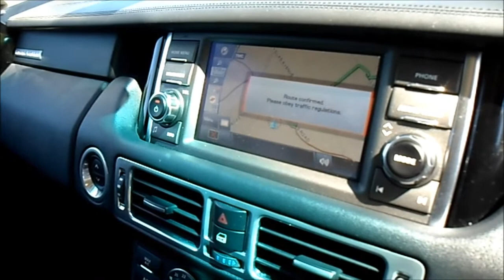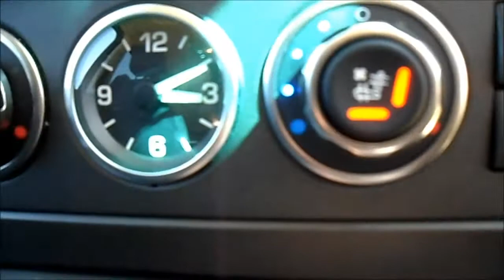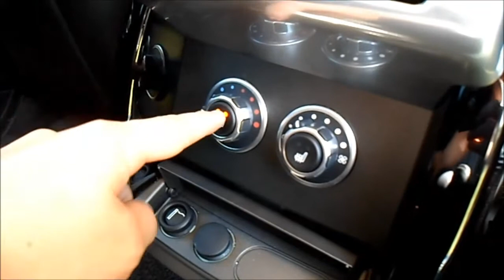2011/61 Plate Land Rover Range Rover Vogue SE TDV8 Fuji White - SOLD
Adaptive Vehicle Solutions Ltd has the pleasure in offering to you this 2011/61 Plate Land Rover Range Rover Vogue SE TDV8 finished in Fuji White for sale in Cardiff, Wales.